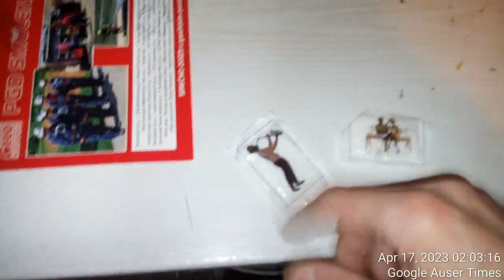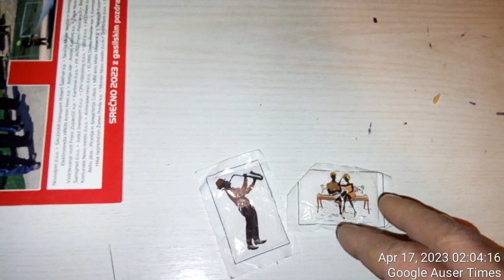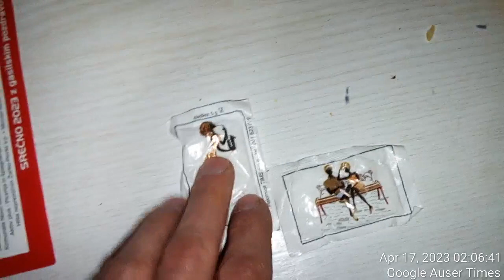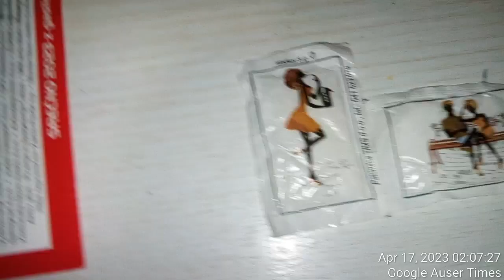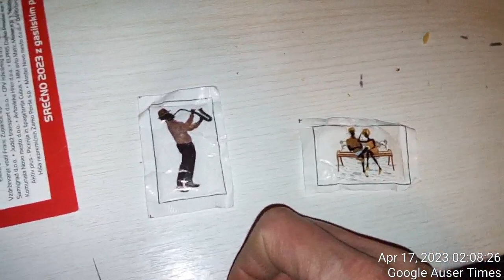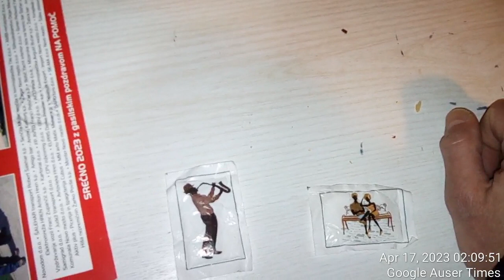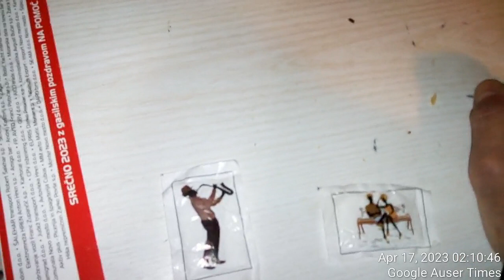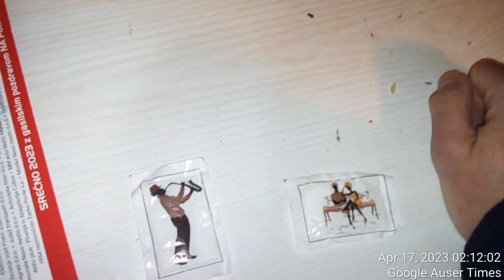Play with fathers neuro paperwork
FURTHER HAVE IN 2018 SLOVENIAN POLICE BROUGHOUT INTO THE HOUSE INDIVIDUAL FOR WHOM ONE CLAIMED WAS A THAI PRINCESS BAJRAKITYABHA AND ON WHOSE BEHALF MURDER OF FATHER WOULD TAKE PLACE - INSISTING ME IN MULTIPLE PARTIES WITH AN INDIVIDUAL WHO WORE SYLICONE MASK OF BAJRAKITYABHA(SLOVENIAN POLICE USED 50 FEMALES TO DO JUST THAT) INFRONT OF MOTHER WHO REQUESTED IN KITCHEN IN 2018 FOR SOMEONE TO GIVE GREEN LIGHT TO MURDER OR ONE WILL NOT COMMIT HERSELF TO SUCH CRIME. TO RECALL EVENT, TWO SUGAR BAGS WERE PLACED NEXT TO PAPER ABOVE WHICH WAS LOCATED UNDER CALENDAR INSIDE OF THE LEAVING ROOM AREA. THOSE SUGAR BAGS AS MOTHER EXPLAINED TO ME ON BEHALF OF POLICE ARE SIGNIFICATING THE TWO OF US HAPPY TOGETHER. WELL, ONE DOES AS FOR THE REST, FIGURE OUT YOURSELF. HAPPY TOGETHER IF I WOULD KEEP MY MOUTHS SHUT IN RESPECT TO MURDER OF FATHER.